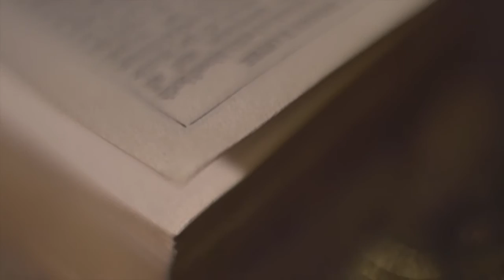The Emperor | Behind the scenes with Kathryn Hunter and Temesgen Zeleke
The Emperor runs at the Young Vic from 3 -24 Sept | Book tickets at youngvic.org.

Master of transformation Kathryn Hunter brings to life an extraordinary fable of corruption, avarice and the collapse of absolute power - from the team behind the international success Kafka’s Monkey.

A world premiere based on the astonishing book about Ethiopia's Haile Selassie by legendary journalist Ryszard Kapuściński.

Hunter creates a mesmerising cast of characters, all servants to a despotic ruler on the brink of downfall. In a kingdom obsessed with title and tradition, the lowly and the loyal have incredible stories to tell.

Featuring live music from Temesgen Zeleke.

A Young Vic, HOME and Les Théâtres de la Ville de Luxembourg co-production.

By Ryszard Kapuściński
Adapted by Colin Teevan